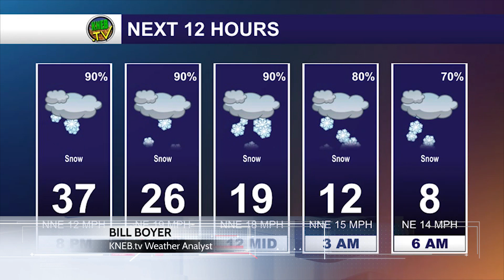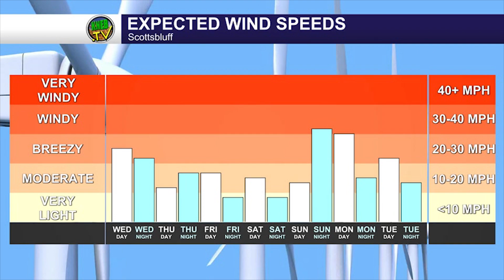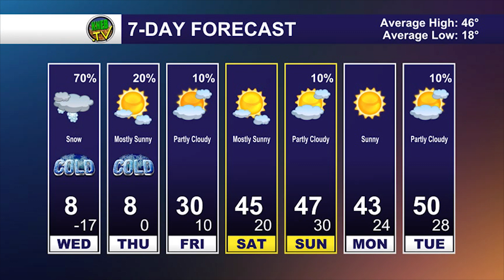KNEB.tv Weather : February 21, 2023